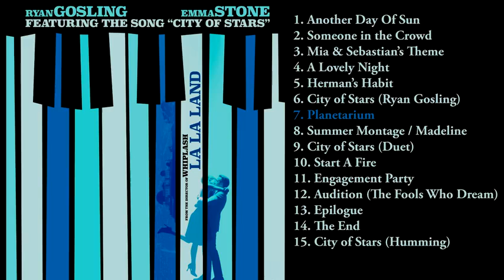07 - Planetarium - La La Land (2016)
La La Land is a 2016 American romantic musical film written and directed by Damien Chazelle. It stars Ryan Gosling as a jazz pianist and Emma Stone as an aspiring actress, who meet and fall in love in Los Angeles while pursuing their dreams.
Having been fond of musicals during his time as a drummer, Chazelle first conceptualised the film alongside Justin Hurwitz while attending Harvard University together. Moving to Los Angeles in 2010, Chazelle wrote the screenplay but did not find a studio willing to finance the production without changes to his design. Following the success of his 2014 film Whiplash, the project was picked up by Summit Entertainment. Filming took place in Los Angeles from August to September 2015, with the film's score composed by Hurwitz and the dance choreography by Mandy Moore. La La Land premiered at the 73rd Venice International Film Festival on August 31, 2016, and was released in the United States on December 9, 2016. It grossed $446 million worldwide against a production budget of $30 million.
La La Land was critically praised, especially for Chazelle's screenplay and direction, Gosling and Stone's performances, Hurwitz's musical score, musical numbers, cinematography, and production values. Both the American Film Institute and National Board of Review selected La La Land as one of the top ten films of 2016.[5][6] It won in every category for which it was nominated at the 74th Golden Globe Awards, with a record-breaking seven wins and received 11 nominations at the 70th British Academy Film Awards, winning five including Best Film. It also received 14 nominations at the 89th Academy Awards, tying the record for the most Oscar nominations with All About Eve (1950) and Titanic (1997); it went on to win for Best Director (Chazelle), Best Actress (Stone), Best Cinematography, Best Original Score, Best Original Song ("City of Stars"), and Best Production Design.